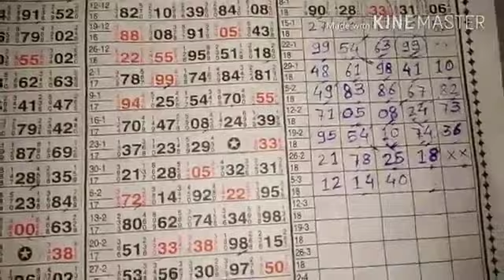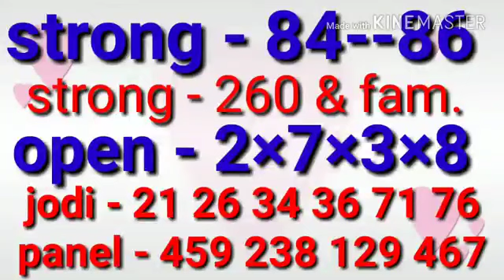MAIN MUMBAI FREE GAME 8 3 2018 FADU JODI TRICK DEKHO KHELO YouTube 360p